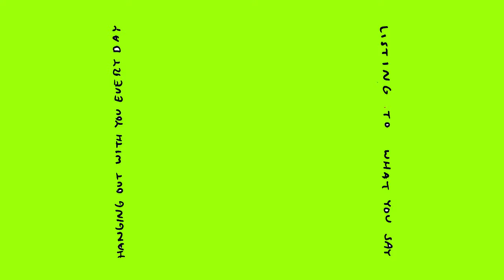Paul Jacobs - I'm Into What You're Into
First Track off the new full length out mid march Illustration/Animation by Paul Jacobs